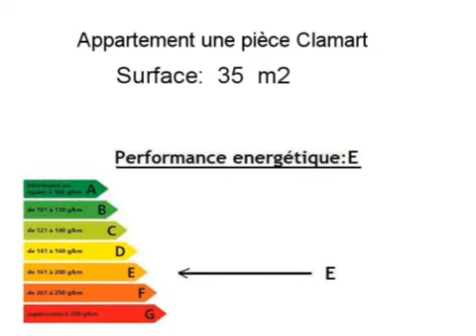Achat Vente Appartement Clamart 92140 - 35 m2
Cliquez sur ce lien pour en savoir plus (prix, contacts)

A vendre à Clamart un appartement de 35 m2.

Annonce immobilière : Achat Vente Appartement Clamart 92140 Hauts de Seine